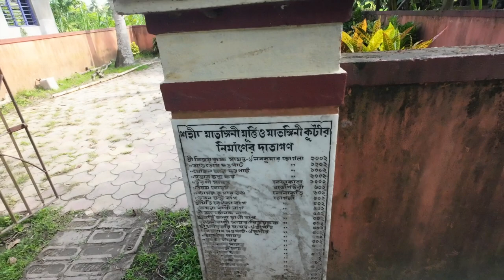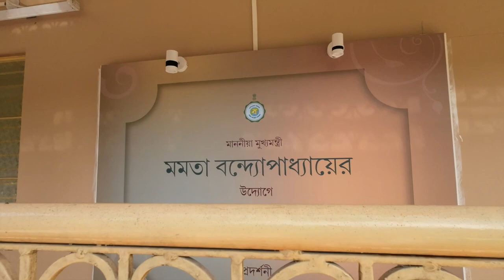Matangini Hazra II House Of Matangini Hazra II Gandhi Buri II Tamluk II East Midnapore II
মাতঙ্গিনী হাজরা ভারতের স্বাধীনতা আন্দোলনে অংশগ্রহণকারী এক মহান বিপ্লবী নেত্রী। ১৯৪২ খ্রিস্টাব্দের ২৯ সেপ্টেম্বর তদনীন্তন মেদিনীপুর জেলার তমলুক থানার সামনে ব্রিটিশ ভারতীয় পুলিশের গুলিতে তিনি শহিদ হয়েছিলেন।